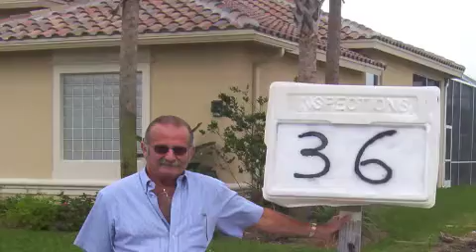Daddy Walk 2013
Voices Against Brain Cancer 2013